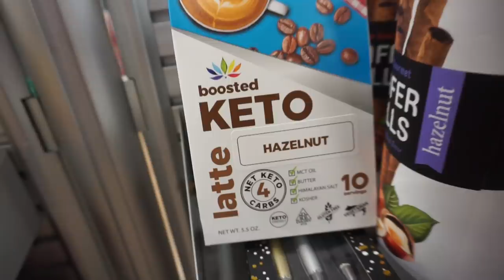Carnivore NO MORE - 2020-03-04 Keto Full Day of Eating